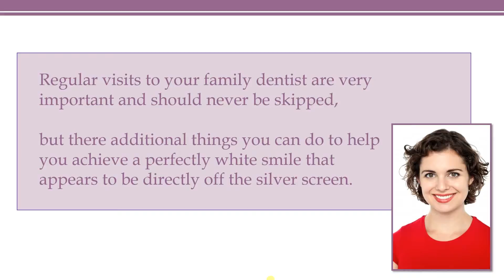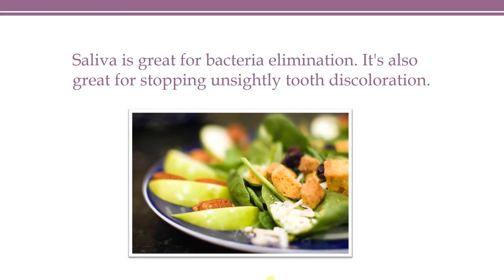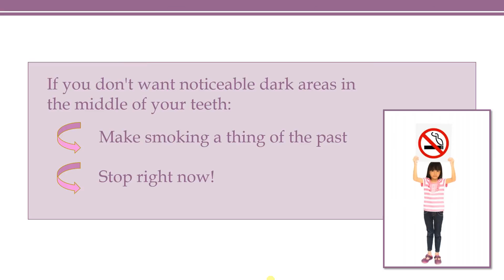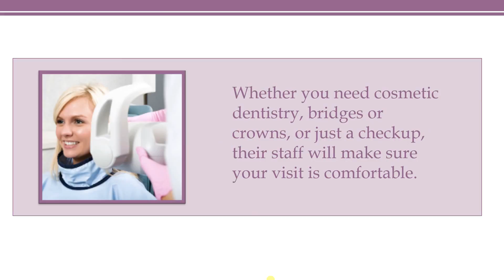میرا ترمیم کردہ ویڈیو